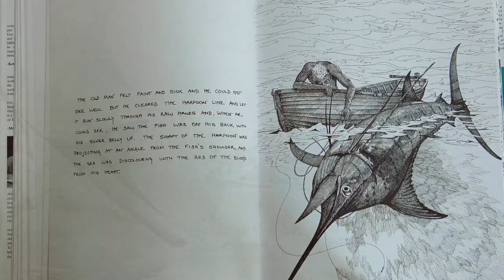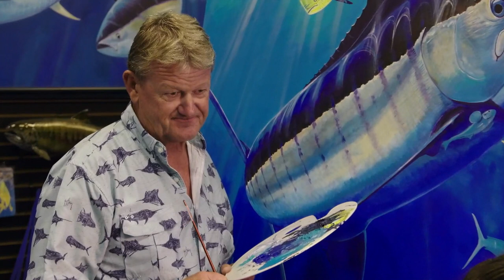Kid Stew - Guy Harvey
Get a lesson in marine life from the artist who has a PhD in fish biology, Guy Harvey!